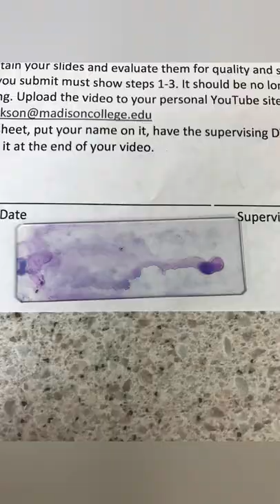Canine Vaginal Cytology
Me performing a vaginal cytology on a dog for school. I know it is definitely not perfect.
*I have permission from the owner and the clinic to post this on social media*